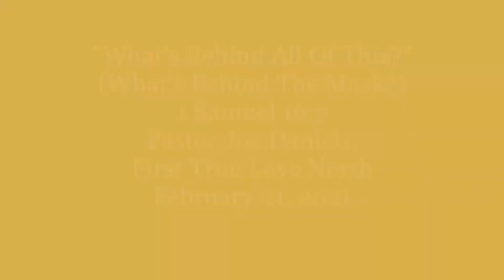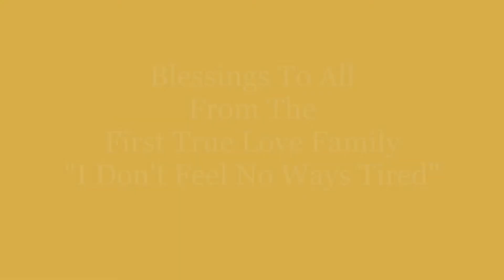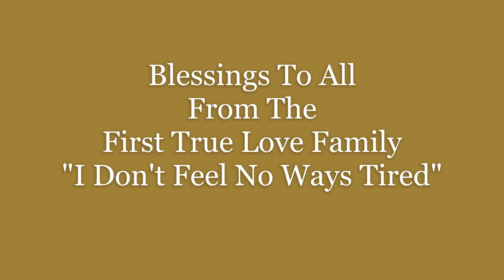Pastor Joe Daniels, First True Love North - "What's Behind All Of This"" (What's Behind The Mask?)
First True Love Church
Bishop N.E. Hightower, Pastor